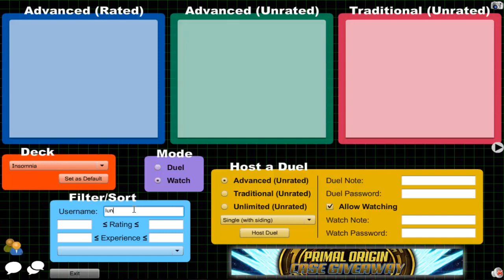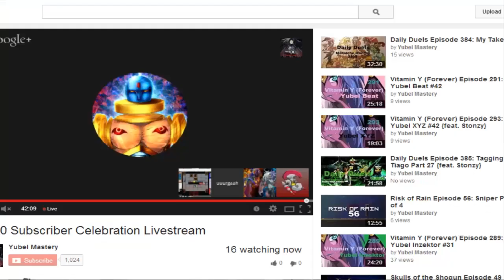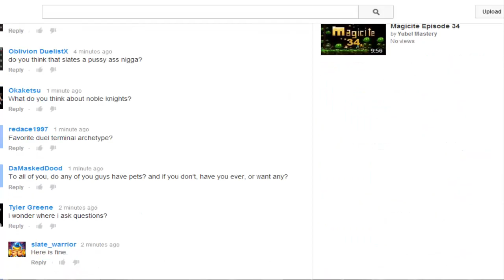1000 Subscriber Celebration Livestream (Camtasia Version) Part 2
I will then be dueling my viewers and subscribers on DN

Then I will be wrapping it up with some let's plays of some games that are not currently series but could be let's play series without enough support. The games being played are:
-Knightmare Tower
-One Finger Death Punch
-Fist of Awesome